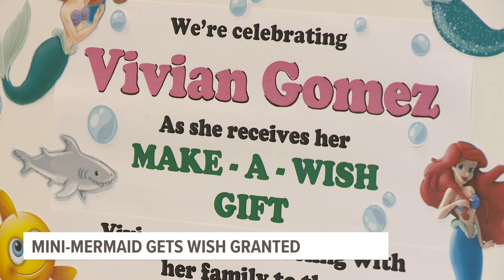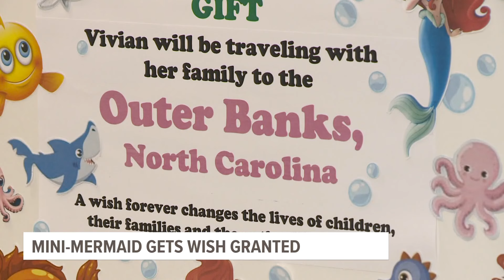Mini-mermaid Vivian Gomez gets wish granted by Make-a-Wish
Make-a-Wish Iowa is sending Gomez and her family to North Carolina to see the ocean for the first time.